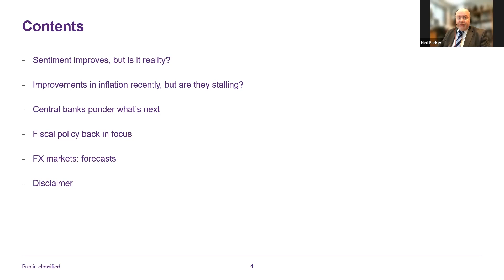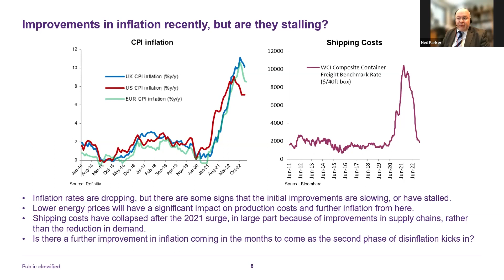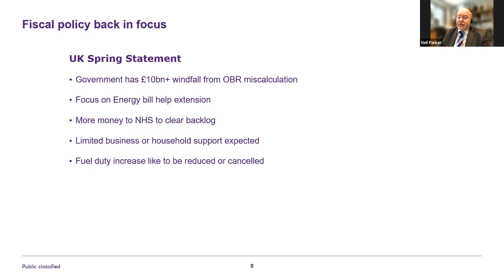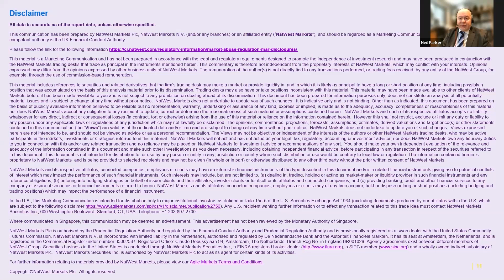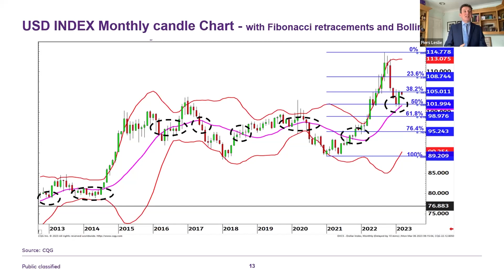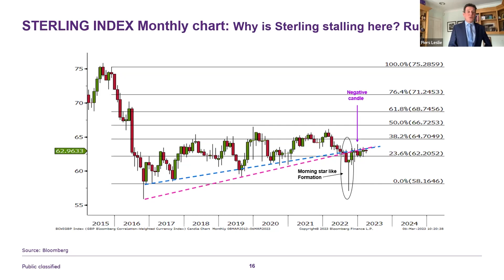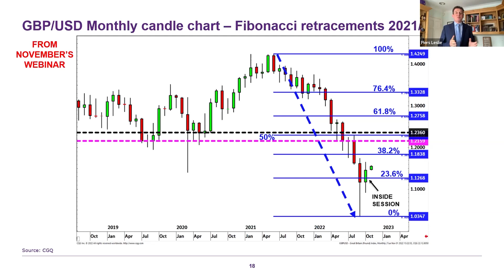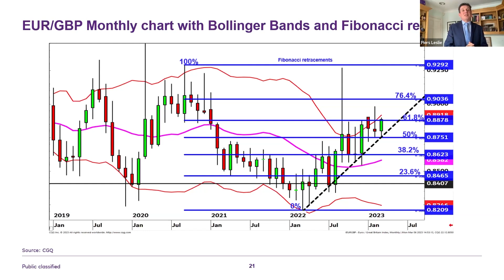FX Monthly Webinar, March 2023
Break the spell - Can we believe the upgrade in forecasts / sentiment?

Many recent economic forecasts suggest that the macroeconomies are more resilient to higher interest rates, despite the cost of living crisis and the squeeze on living standards seen over the course of the last 14 years. Is it really that simple? Is macroeconomic activity, market sentiment and risk appetite really this resilient?
Neil Parker, FX Market Strategist for NatWest Markets gives his views on the outlook for currencies and macroeconomics, while Piers Leslie from FactNotFiction Forecasting Ltd, looks at the key technical signals for the major markets of interest.

This webinar was recorded on 7 March 2023.

Q&A is not available in this recording.

For more FX and market sentiment insights, please visit the NatWest Corporate & Institutions

Video guide to Piers Leslie’s charts - Piers talks about the markets from a chartist’s point of view. To help understand these charts, we recommend watching this short video where Piers explains some of the techniques he uses.

We often use a few acronyms in our videos.